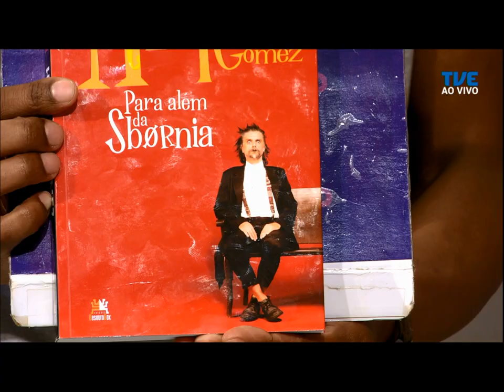Estação Cultura | TVE - 10/12/2019